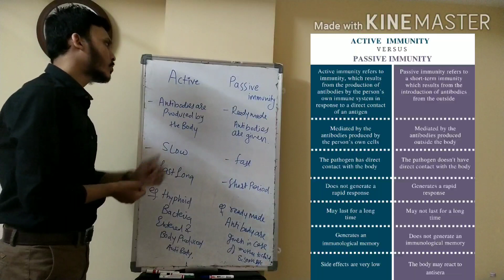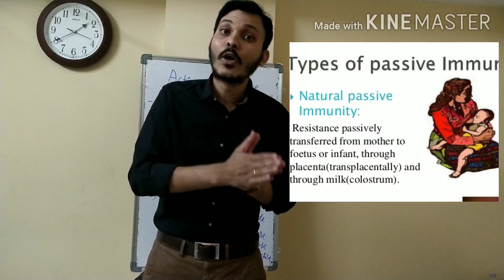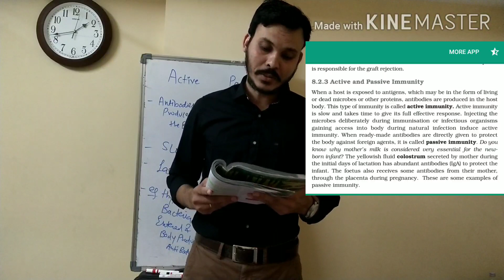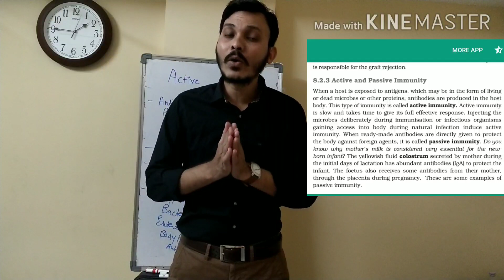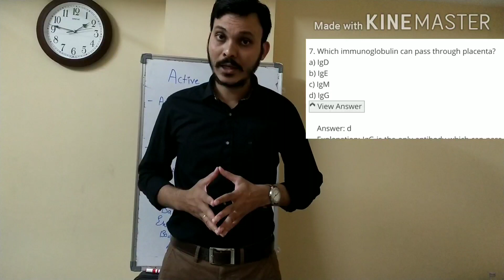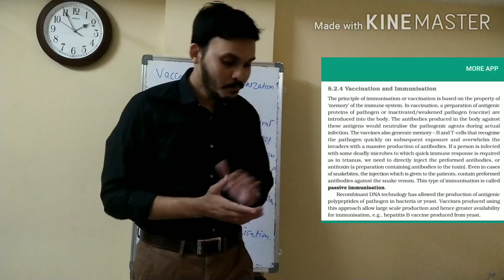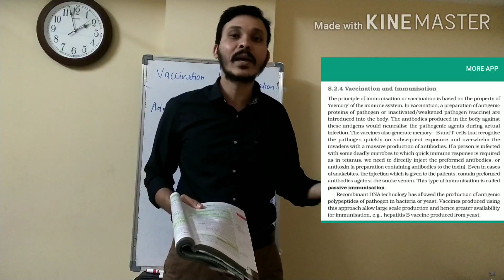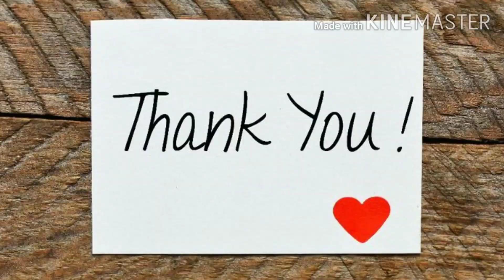Vaccination and immunisation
Active immunity passive immunity
Ncert covered